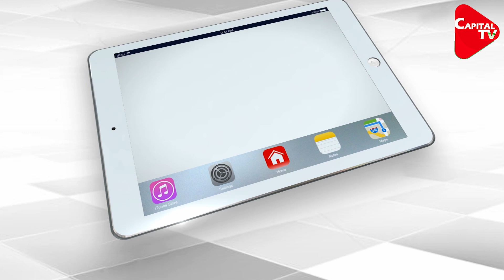A Big Disclosure in a Report About China | Capital TV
A report has revealed that three employees of Wuhan's lab where the corona virus is diagnosed, were admitted to the hospital when the world did not know about corona. American newspaper One The report revealed that researchers from Wuhan's lab in China were infected before the corona virus spread to the world.